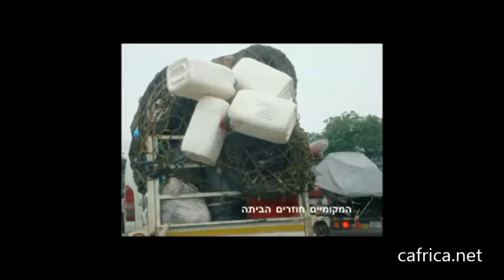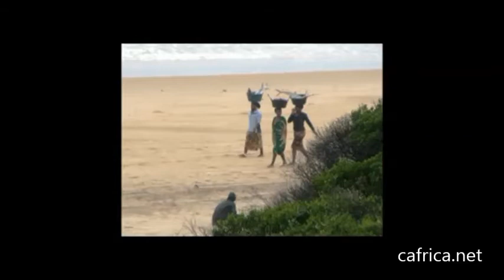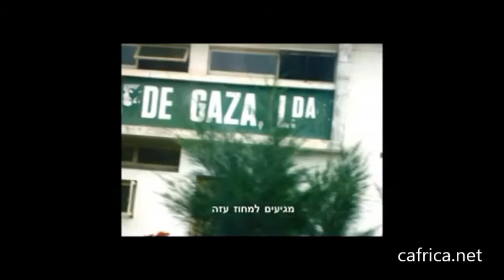נהיגה עצמית במוזמביק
מוזמביק, חוויה אפריקאית במושבה הפורטוגזית לשעבר. אנשים נחמדים, חופי ים מדהימים עם אזורי צלילה טרופים, דגים, הרבה דגים קוקוסים ובננות